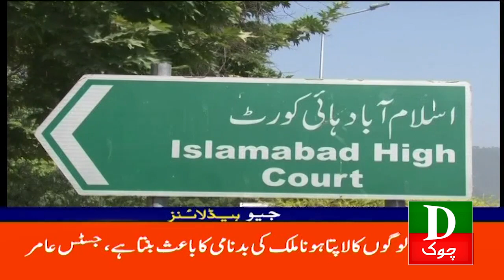Pakistan Latest Headlines 5 PM | Bijli Ke Unit Me Izafa | 5th Oct 2023